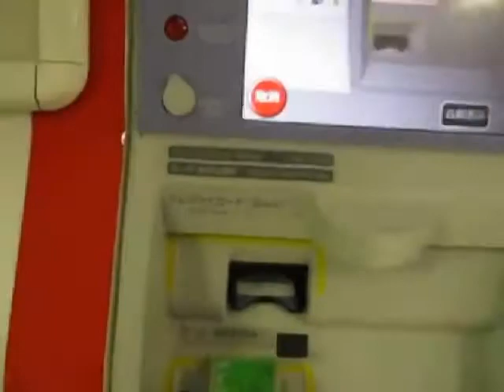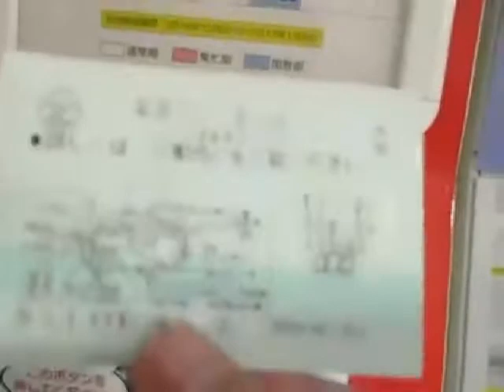【きっぷ購入方法】「東京フリーきっぷ」を指定席券売機にてSuicaで購入してみた【ＪＲ池袋駅】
「東京フリーきっぷ」は東京都区内のJR東日本線や東京メトロ、都営地下鉄、都電荒川線、日暮里舎人ライナー、都バスなどが1日乗り放題の便利なきっぷです。
一部を除くフリーエリア内のJR東日本、東京メトロ、都営地下鉄の券売機で購入できます。
その中で、JRの指定席券売機でSuicaを使って購入しました

★東日本を中心としたお得なきっぷ、乗って楽しい列車を紹介した自作サイト
「乗り鉄お役立ちガイド」